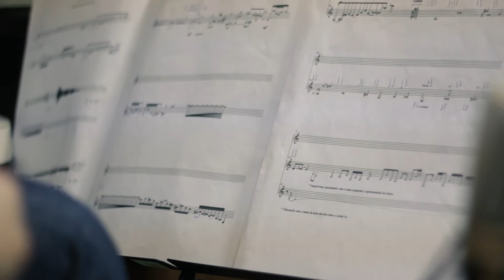Fractal (La Synthese de Auset) For Tape and Classical Guitar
Fractal (La Synthese de Auset), para violão e tape. Composta em 2013/2014, para meu amigo violonista e Docente do curso de Música IFCE - Itapipoca, Me. Renato Mendes. A peça foi um resultado de alguns estudos em violão erudito e composição em Música Eletroacústica pela Universidade Federal de Uberlândia na época.  O vídeo foi gravado no Laboratório de Produção Sonora da UFU. Contou com o auxilio do núcleo de música e tecnologia - NUMUT e do técnico de estúdio Cassio Ribeiro.

Fractal (La Synthese de Auset), for guitar and tape. Composed in 2013/2014, dedicated to my  friend  Me. Renato Mendes, Professor of Music Course IFCE - Itapipoca. The piece was a result of some studies on classical guitar and composition in Electroacoustic Music by the Federal University of Uberlândia at the time. The video was recorded at the UFU Sound Production Laboratory. It counted with the help of the music and technology nucleus - NUMUT and studio technician Cassio Ribeiro.

Instagram Renato Mendes: @renatomendesviolao